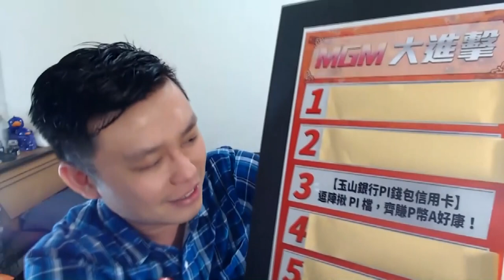1800 2019 03 28 2018 MGM大進擊No 3－玉山Pi拍錢包信用卡MGM活動(精華版)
2018 MGM大進擊No 3－玉山Pi拍錢包信用卡MGM活動

MGM最有趣的地方，就是能夠讓我執行「讓利」回饋分享，因為全台灣沒有一個部落客能夠做到跟我一樣，所以我才能夠玩得這麼大。那麼，在2018年寶可孟舉辦了這麼多的MGM活動，不曉得您最喜歡的是哪一個呢？來看看大家的投票意見吧！